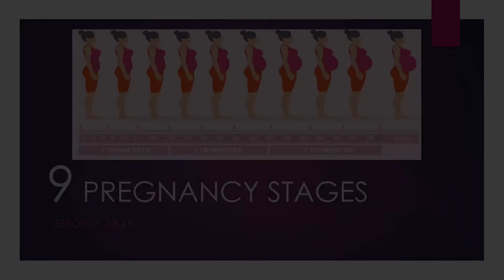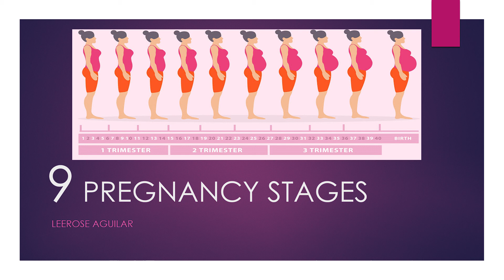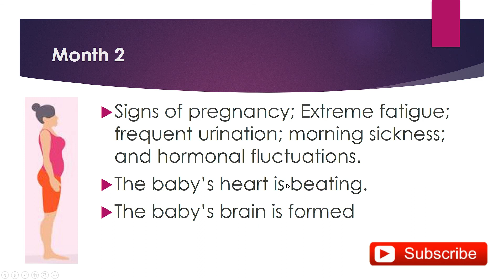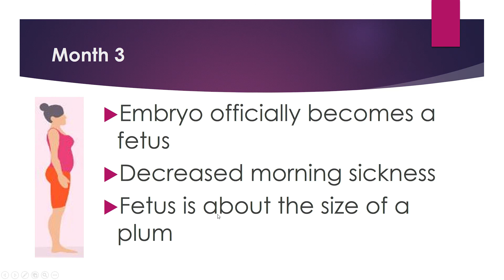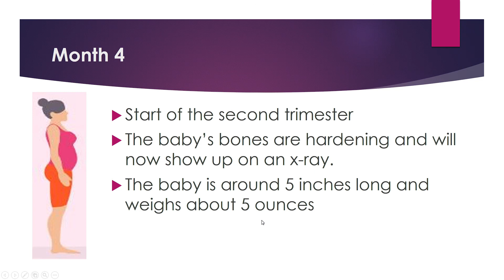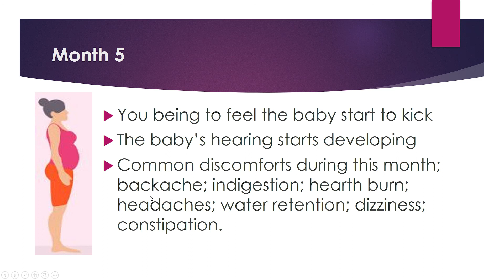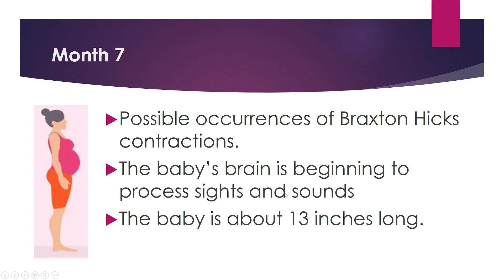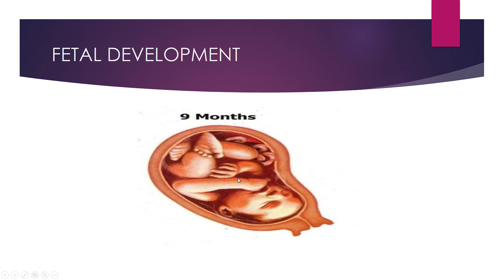9 STAGES OF PREGNANCY (TAGALOG) | LEEROSE AGUILAR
Ang video na ito ay tungkol sa 9 stages of pregnancy,  malalaman ninyo dito ang development ni baby kada buwan, watch and enjoy! Sharing is caring!